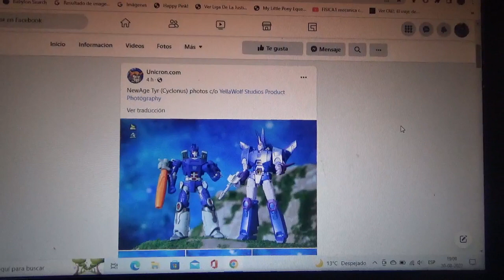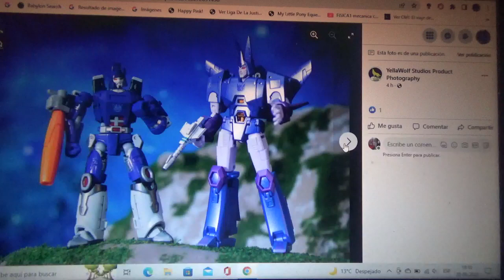Mas imágenes de Transformers NewAge Tyr(Cyclonus)